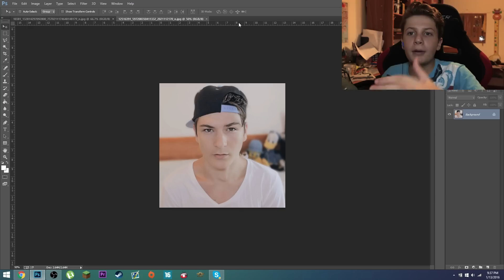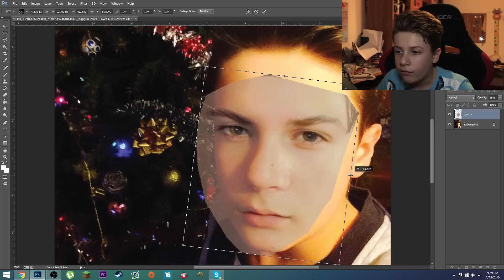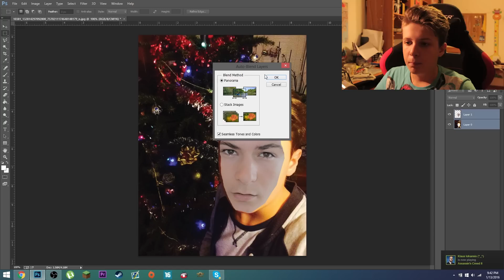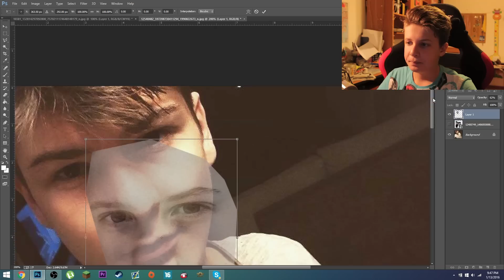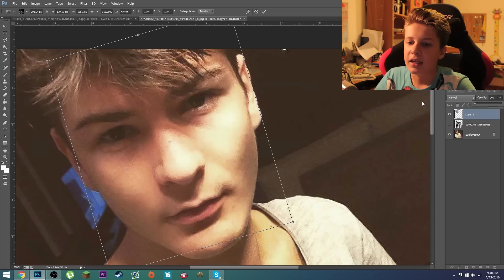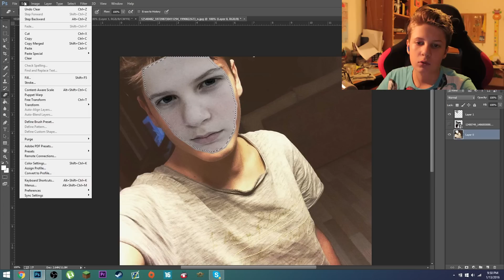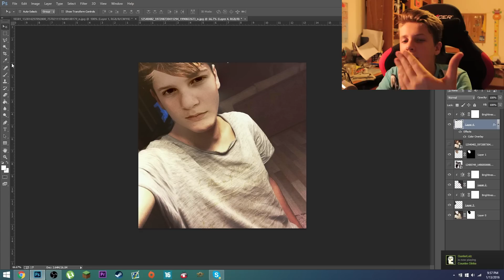GAMI SI VASCO? - PHOTOSHOP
Gami va prezinta un nou episod de Photoshop. (ᵔᴥᵔ)
►Steam: Gami OS
►Origin: GamiOS123